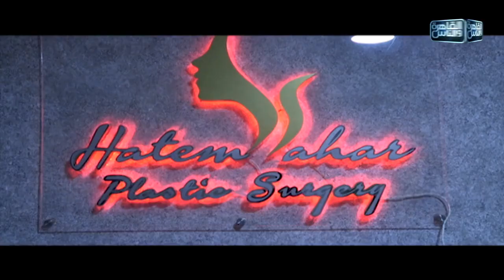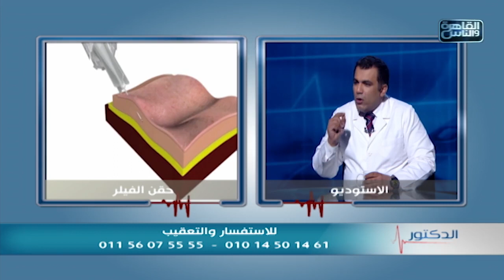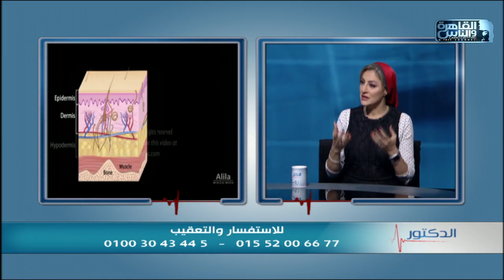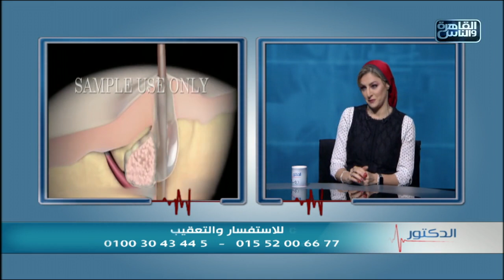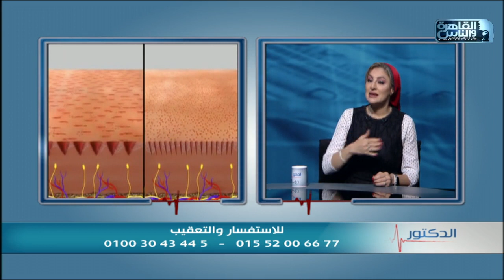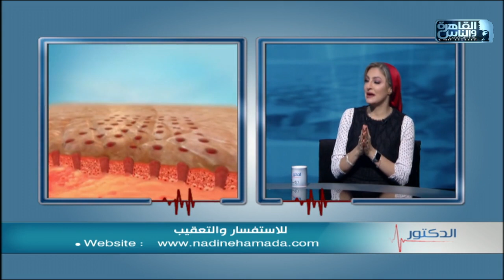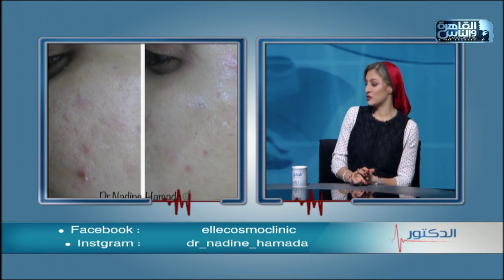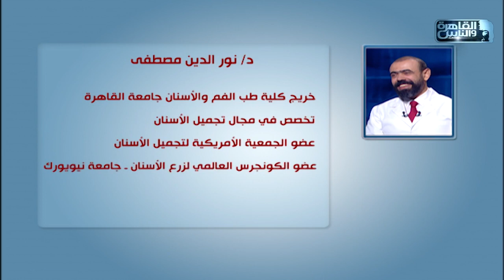الدكتور | الحلقة الكاملة 23 يوليو 2020 مع دكتور أيمن رشوان